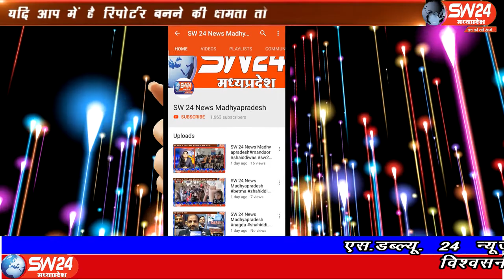SW 24 News Madhyapradesh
खंडवा जिले के मुंदी नगर में पहुंचे प्रदेश के पूर्व कैबिनेट मंत्री जीतू पटवारी के साथ कांग्रेस के विधायक कुणाल चैधरी प्रतिभा रघुवंशी भी मौजूद रहे वही जीतू पटवारी ने कांग्रेस प्रत्याशी उत्तमपाल सिंह के समर्थन में सभा को संबोधित किया